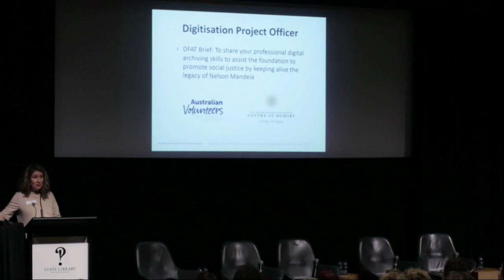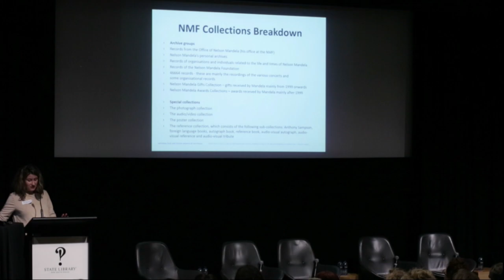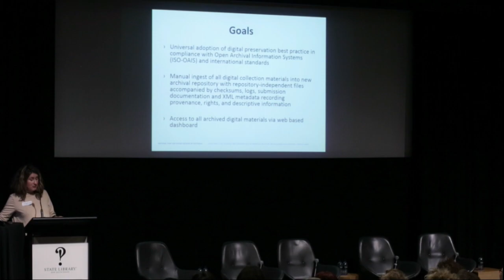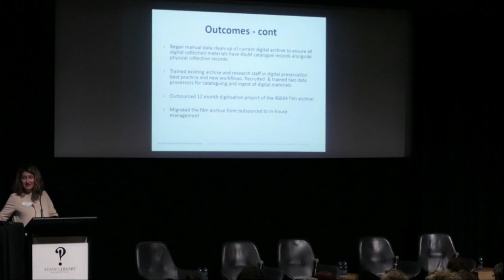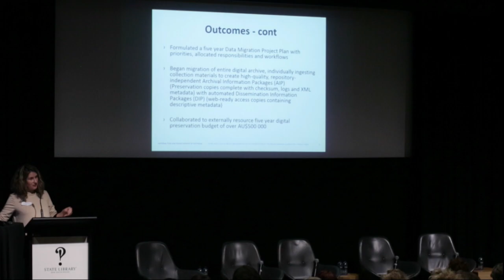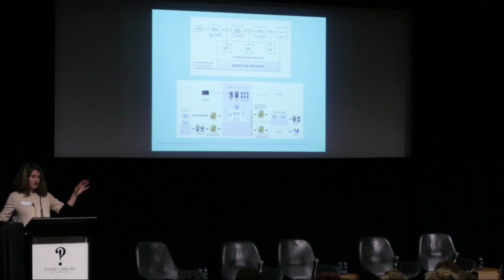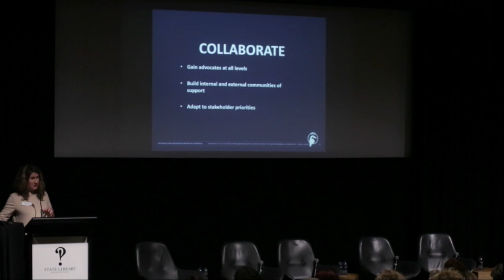AusPreserves @ SLNSW: Lightning Talk, Tenille Hands, Nelson Mandela Foundation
Lightning talk: From woe to go to woah: Implementing digital preservation at the Nelson Mandela Foundation
Tenille Hands, Digitisation Project Officer, Archives & Dialogue, Nelson Mandela Foundation, 2015-16

Australasia Preserves: Digital Preservation Community of Practice. Metcalfe Auditorium, State Library of NSW, Sydney, Australia. 26 July 2018.